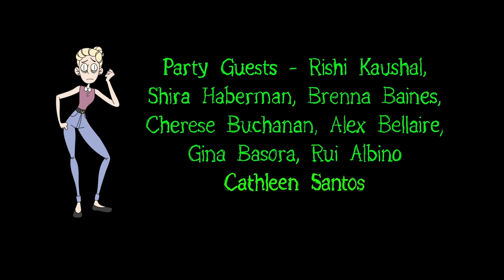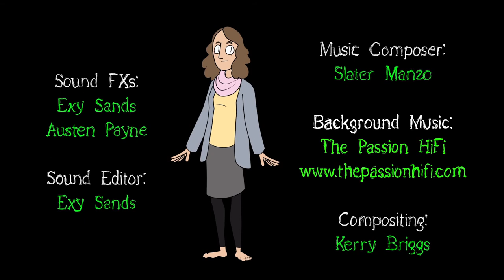One Hell Of A Party - Seneca 2D Stream (2017)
This is a group film project created by students in their graduating year as part of the 2D animation stream in Seneca's 3-year Animation Advanced Diploma program.

The award-winning Seneca Animation programs are located at the York University campus in Toronto, Ontario, Canada.